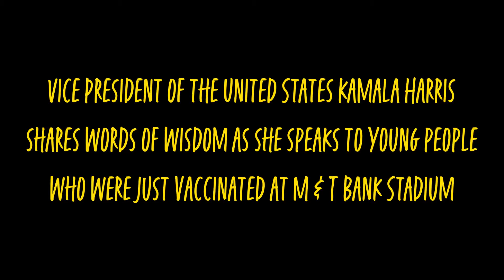Vice President says: Roll Up Your Sleeves!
When it comes to the COVID vaccine, Vice President of the United States Kamala Harris has a message for the people! Hear what she had to say when visiting the M & T Bank Mass Vaccination Site.